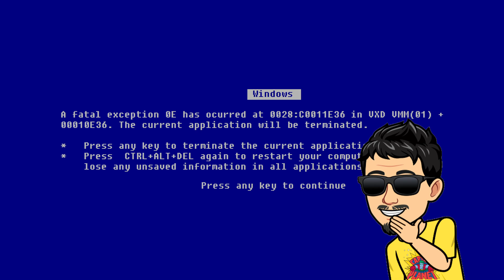Amazing Tech ! ( PC BUILD PART 3 ) - For ₹ 999X Build Your Own PC In tamil | தமிழ்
In Tamil | Tech |  Tamil pc build  | Budget PC Build |  Budget Gaming PC build 2020  | How to build a basic PC  |  basic PC build | Indian PC build | pc under 10000

In this Tamil PC Build Tech video   video, I use the AMD A6-7480 APU processor to build entry level basic PC.  It can be a great work from home pc, students pc, online class pc

BEST BUY ONLINE LINKS.  PRICE MAY VARY
ALTERNATIVE BRANDS ARE GIVEN FOR SOME DUE TO LACK OF ONLINE AVAILABILITY

PC BUILD
AMD A6-7480 APU
GIGABYTE F2A68HMS1
DDR 3 Ram 4 GB ( buy 2 )
Zebronics Zeb450W PSU

250GB Harddisk
120MM Fan

PC ACCESSORIES
BASIC 15 Inch MONITOR
Basic Speakers
BASIC Keyboard & Mouse Combo
120 GB SSD

Watch this tamil video completely to get the idea on how you can build a multipurpose pc in india

Please do ask if any queries about this PC build and I will answer them